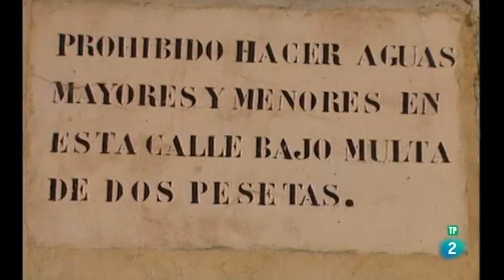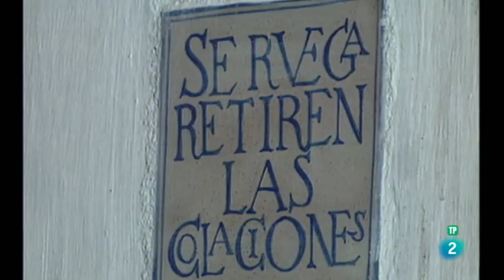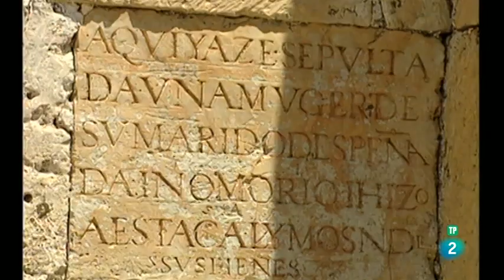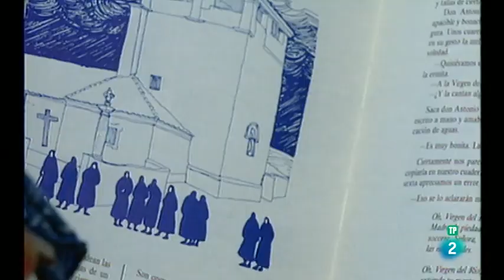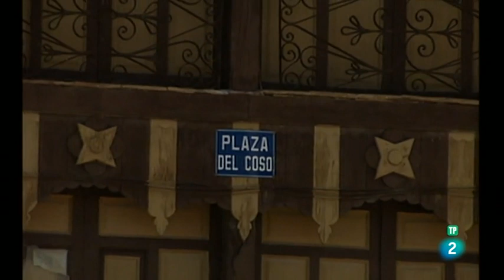Un país en la mochila - El Duratón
Cuarto episodio de la primera temporada del programa "Un país en la mochila" serie de José Antonio Labordeta, donde recorre España en un caminar que es al tiempo una serena y reflexiva mirada sobre la vida y las gentes con los que se va encontrando en las diferentes regiones recorridas. Un testimonio de la vida en la España rural de los años 90, la temporada se rodó en 1993 y se emitió a partir de octubre 1995. En este caso recorre el río Duratón uno de los ríos más importante y simbólicos de Castilla y León.